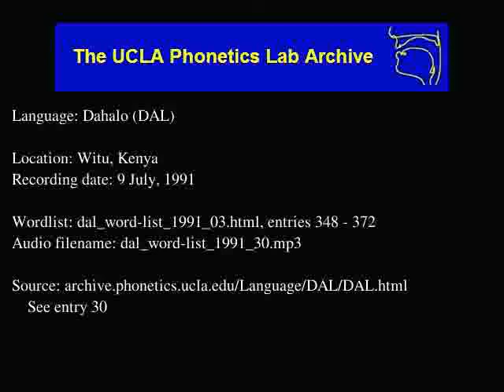Dahalo audio: dal_word-list_1991_30